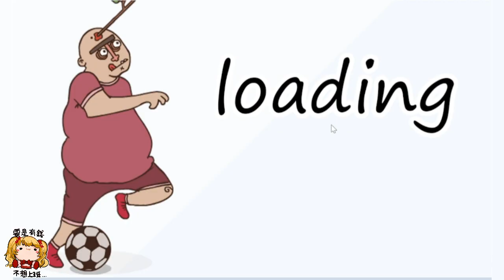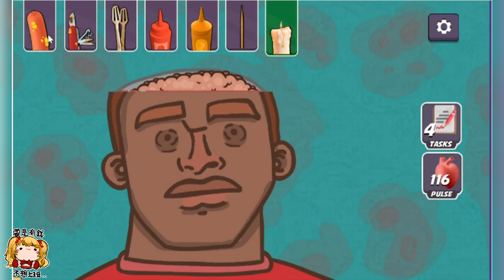把臉剪下、丟掉、換新的貼上，急速整形術|瘋狂醫護室|全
手機錄影：XRECORDER
電腦錄影：OBS
後製影片：剪映
日更計畫：(144/∞)
如果有什麼需要改進的地方，也歡迎跟我說，謝謝(〒︿〒)